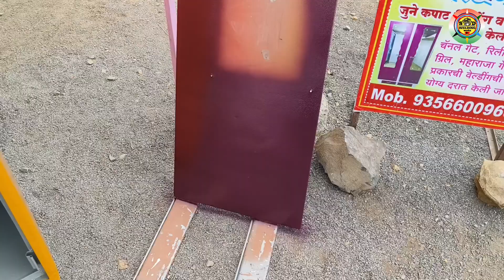How To make Furniture Restoration || Almirah painting Rust Acrylic Painting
How To make Furniture Restoration || Almirahpainting Rust Acrylic Painting

DIY Old CUPBOARD PAINTING | Steel Almirah Painting Decor Art

almirah painting kam kaise kare

Furniture restoration
rust
how to make iron almirah repair and paint

kharab almirah ko feko mat istrahase banao new

kabadi me dene se acha repair kraye

Lokhandi kapat painting works

acrylic painting

furniture flipping

furniture flipping before and after

furniture flipping for profit

furniture makeover

furniture restoration

painted furniture

repanting & repearingalmirah

furniture flipping tips

modern furniture makeover

wardrobe

wardrobe design

furniture polish at home

old metal almirah before and after
painting.

how to making iron almirah

all modified Almirah

almirah sale

how to 30 year old almirah repairing

how to 40 year old almirah repenting

almirah summer sale 2022

almirah summer collection 2022

almirah summer clearance sale

almirah winter clearance sale

This video on how to make an almirah painting will teach you
how to make a beautiful steel piece of furniture
How to paint an all-stainless steel almirah like a pro | Make an almirah like a pro.,Painting your own iron almirah: easy steps + photos | learn how

नमस्कार दोस्तों मेरे चैनल में आपका स्वागत है Sd वेल्डिंग वर्क्स सैयद फेब्रिकेटर्स एंड इंजीनियरिंग वर्क हाउ टू डॉग केज मेकिंग || आयरन मेटल स्टील डॉग होम कुत्ते के लिए आराम करने रूम और भी बहुत से रूम बनते हैं जैसे कि को कोट होम वर्क बार्ड्स होम वर्क ऑल आयरन मेटल वर्क हाउ टू मेक ग्रिल डिजाइन आप सबके घरों के लिए नए नए लोहे के ग्रिल डिजाइन तैयार किए जाते है लोहे की जाली का डिज़ाइन इस्तार के सबी एमएस मेटल ग्रिल्स सभी डिज़ाइन मेकिंग लोहे का जीना बनाने का तारिका स्टील स्टेयर्स एंगल बार सीढ़ियाँ लोहे की सीधी कैसे बनाएं वर्क फॉर्मूला लोहे की सीधी की डिज़ाइन फैब्रिकेशन वर्क सभी डिज़ाइन स्टील वर्क फैब्रिकेशन लोहे की सिदी आयरन स्टेयर्स डिजाइन आउटडोर आयरन गेट्स डिजाइन जीना उर्फ ​​(सिडी) बनाने का तारिका वेल्डिंग फैब्रिकेशन वर्क आइडियाज आयरन लैडर डिजाइन फोल्डिंग आयरन टेबले स्टील सीढ़ी और आयरन बनाना

how to dog cage making || iron metal dog home

dog cage making

dog cage ideas

How to make a Bird cage home

chappal stand banane kaise banaye

How To Make Folding table

How to make a Single bead View

How to make a Dog Cage

Fifty chickens can be

Dog Cage How to make

How to window grills

Super Dog cage making

Angle Ka New Setup Kabootar ka ghar

Bird Cage For Sale

How To Make Rabbit Cage home

how to iron metal sefty door designs outdoor

How to Make a pigeon ghar par pinjra banane ka tarika

Making Beautiful Wall gate designs

How to make old gate repearing

 installation gear shutte How to make 3 in 1 tal
Best Bird Cage Love birds cage
How To Make Pigeo
MAKING OF TANK JAKAN
Steel Door

How to make dog house
How to big size cage
How to make bird cage
How to make a simple dog cage

How to make a Bird cage

पक्षी का पिंजरा कैसे बनाया जाता है

low table

dog cage ideas

Woodworking / Wooden coat rack

dog kennel furnitures

custom dog kennels

dog kennel table

वेल्डिंग वर्क

almirah making at home

welding work

Different Welding Position | Welding position

ss railing design for home, ss railing design,

Ss Railing

steel railing design | Cost per sqft | steel railing

best grade 202 or 304 stainless steel

Stainles stairs railing design for railing

stainless

stainless steel design for railing

Stainless Steel Round Pipe Staircase Railing Full Installation Process | how to install ss handrail

 designglass railing

steel railing design | Cost per sqft | steel railing best grade 202 or 304 | stainless steel

ss railing design for balcony

how to install stainless steel railing

stainless  steel railing price

stainless steel price

how to polish steel railing

how to weld steel railing joint

how to grinding steel railing

Ss railing

Sd वेल्डिंग कार्य मेरा वीडियो देखने के लिए धन्यवाद ,,,,,,,,,🙏,,,,, ,,, स्वेल्डिंग वर्क्स स्वेल्डिंग वर्क्
Sd welding works
Sdweldingworks
Sdwelding works
How to make old suttring plates
underground water tank cover
sliding gate design
हाउ टू डॉग केज मेकिंग
fiber shed for balcony
how to paint old almirah at home
how to make rolling shutter
how to make channel gate
rolling shutter repair

Bhangar kapat ko kaise thik kare

Furniture restoration || almirahpainting rust